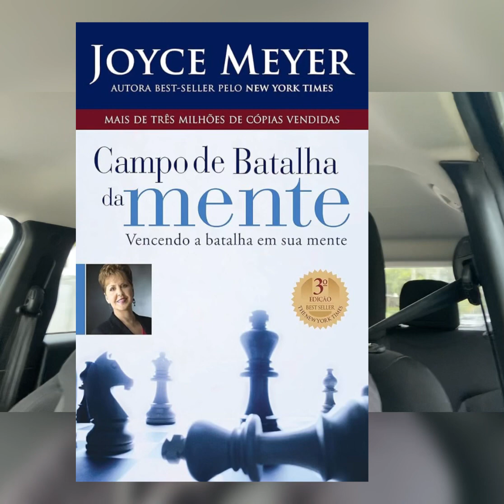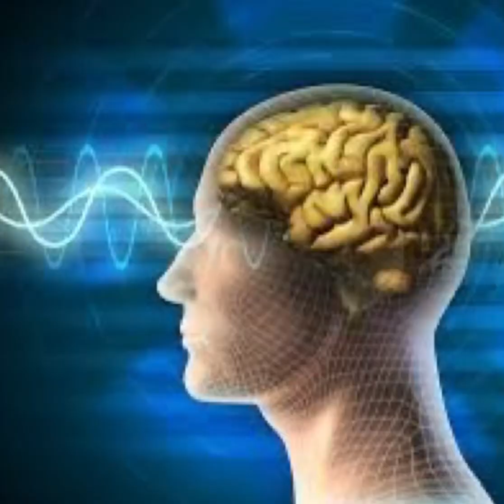O PODER DOS PENSAMENTOS !!!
00:00 BEM VINDOS
00:50 OBRIGADO AOS INSCRITOS AQUI NO CANAL
01:04 TEMA DO VÍDEO
02:12 O PODER DOS PENSAMENTOS
03:31 EXEMPLO NA BÍBLIA
03:53 EXEMPLOS DIVERSOS
05:19 DINÂMICA DOS PENSAMENTOS
05:55 SENDO UM "FISCAL" DOS PENSAMENTOS
06:34 A IMPULSIVIDADE
08:42 CONCLUSÃO